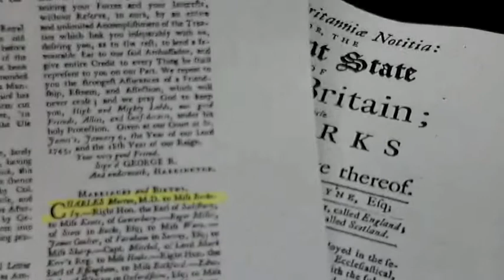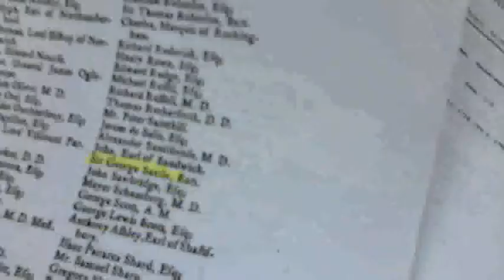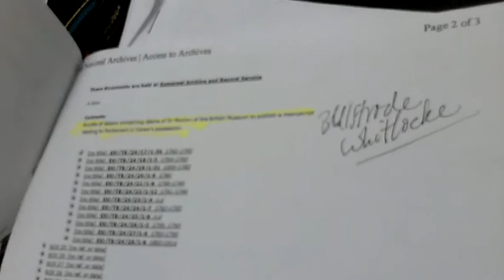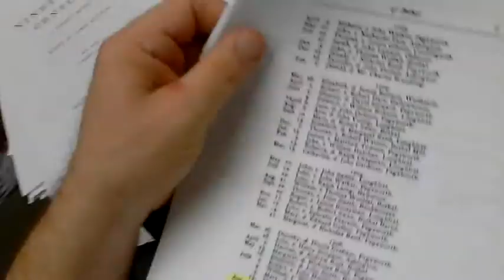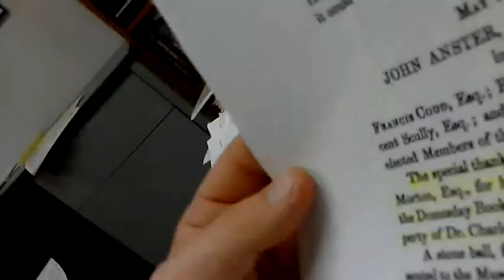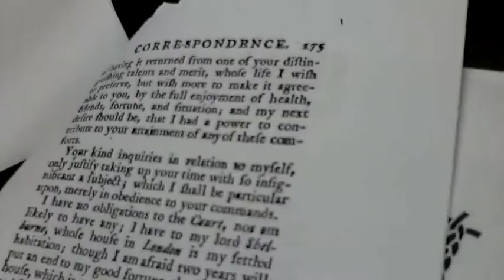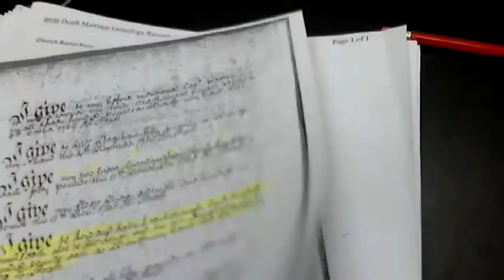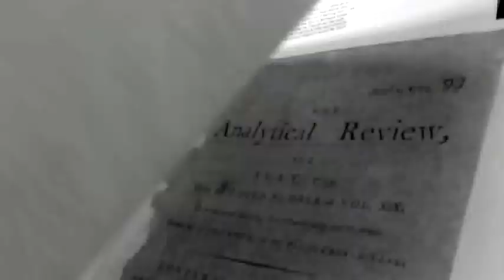Doctor Charles Morton 1716-1719 (Science) 5